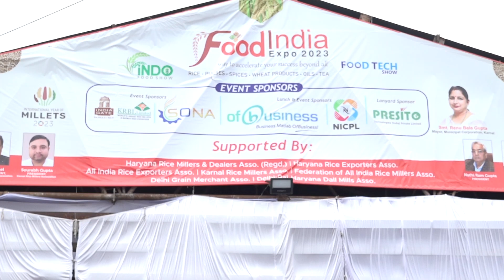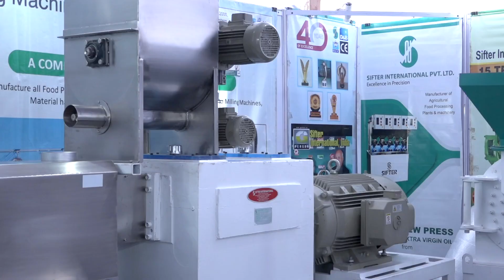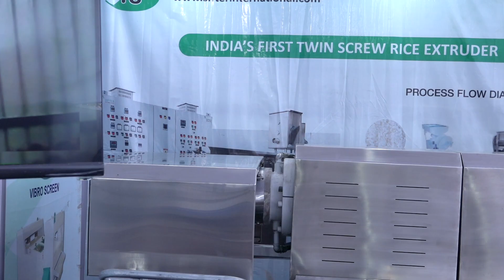professor sc sharma Speech at food expo karnal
professor SC sharma managing director at sifter international pvt ltd, speech on BIS standard approved fortification of rice ( FRK plant)